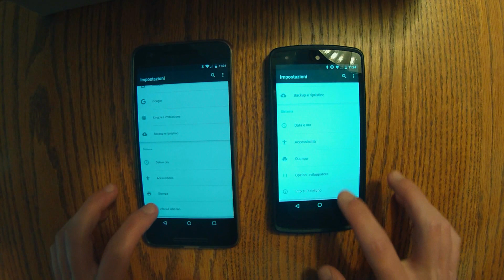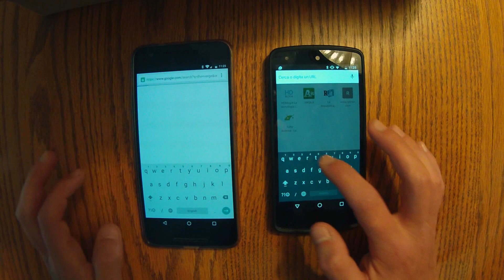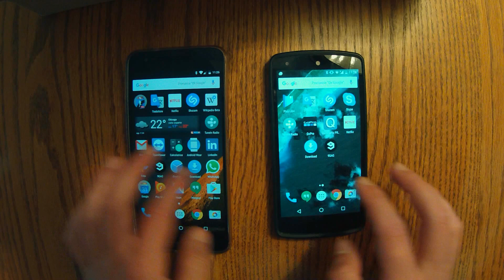Nexus 5 vs Nexus 6P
I am amazed how still good Nexus 5 is